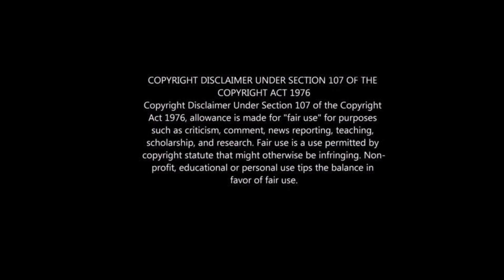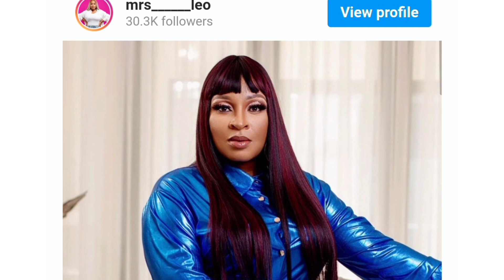Real Housewives Of Capetown Cast Season 1 Ep 1||Full episode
Hi guys

here is the cast of realhousewivesofcapetown